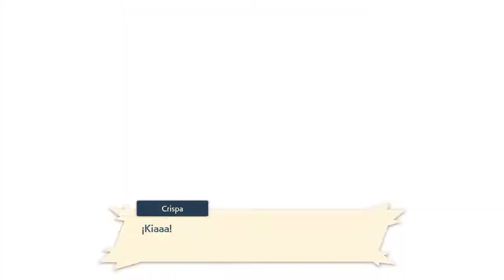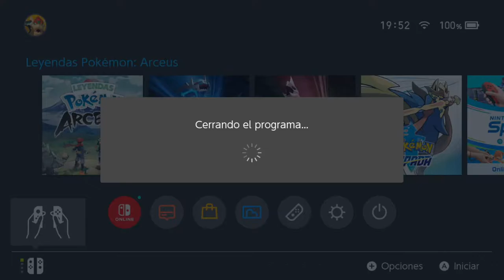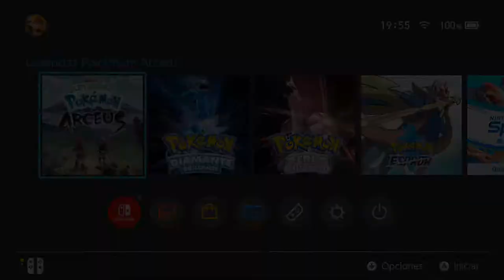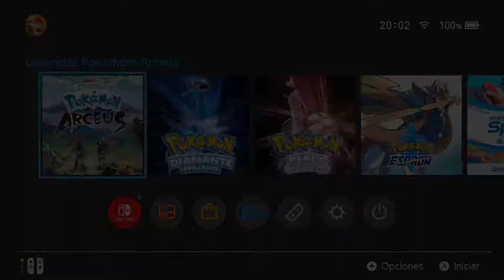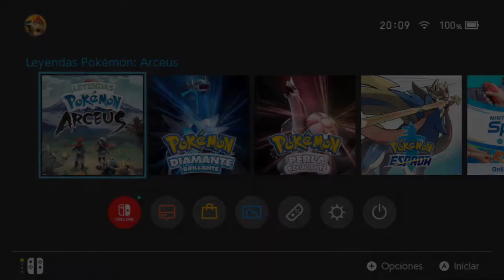LAS VÍAS SOLITARIAS | LEYENDAS POKÉMON: ARCEUS - EL DESPERTAR DE HISUI #49